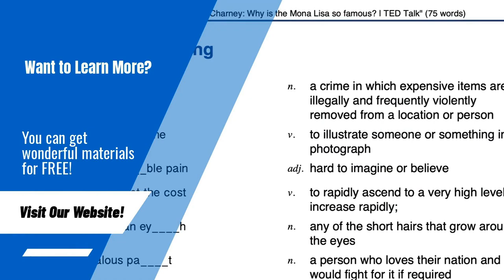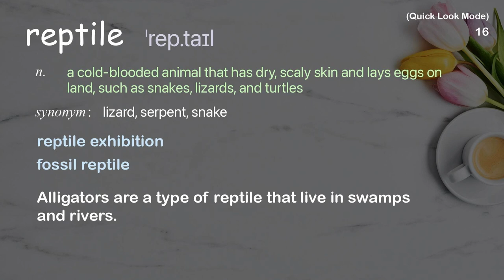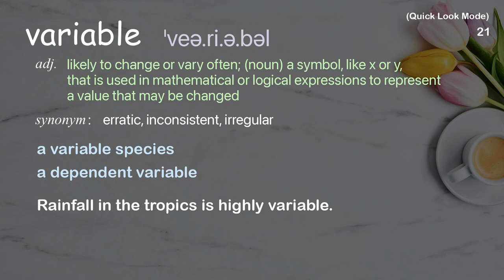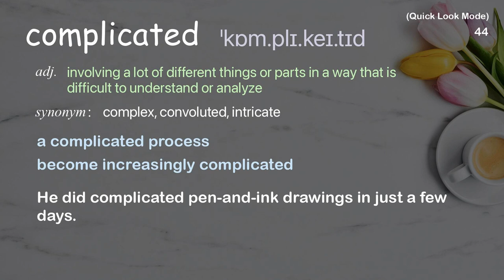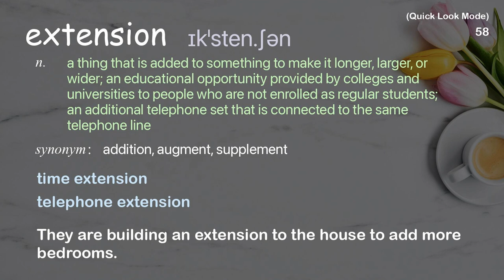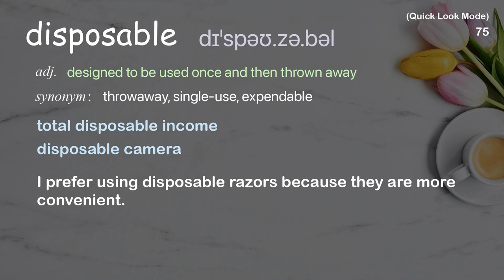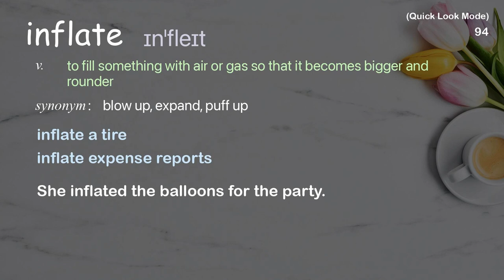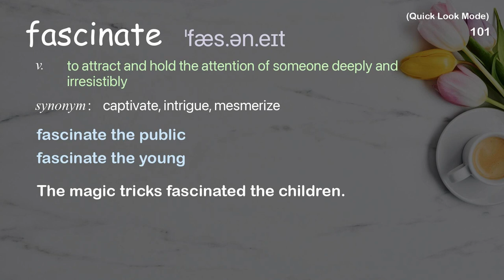102 Academic Words Quick Look Ref from "Menno Schilthuizen: The evolution of animal genitalia | TED"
■PLEASE NOTE

■Reference Source
Menno Schilthuizen: The evolution of animal genitalia | TED Talk